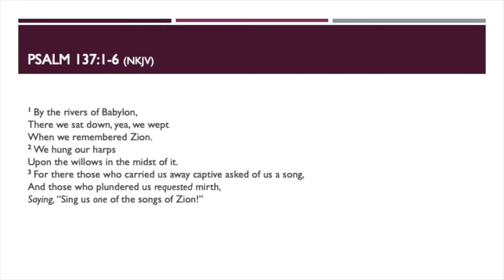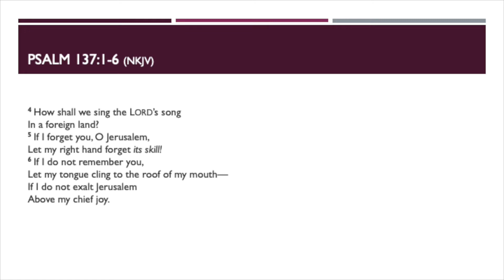Hold on to Your Song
Psalm 137:1-6
Sunday, July 26, 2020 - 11:00 A.M.
RAF Mildenhall Chapel